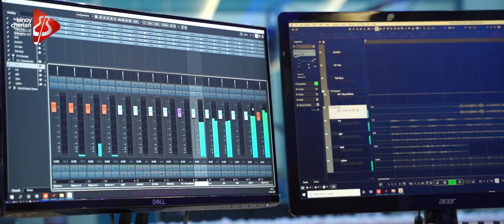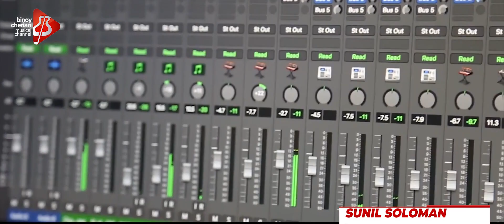Yesuvin Shabdham I Sicily Johnson I Binoy Cherian I Seba Moraise I Sunil Soloman I NEW song I BCMC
*Lyrics  I Sicily Johnson  Hydrabad
*Music I Binoy Cherian
*Singer I Seba Moraise
* Orchestration I Sunil Soloman
* Studio I Down Town Studio Erumely
* Recorded & mix I George Antony _DTS
* Video Shoot I  Jackson Thomas
* Video Edit I Tech Buddy Creations
*Cover Design I Ainas Media TVM
*Speciel Thanks I Ceetus Philip
* Banner I Binoy Cherian Musical Channel

This content is Copyright to Binoy Cherian.Any unauthorized Reproduction,Redistribution or Re-upload is strictly Prohibited of this material.Legal action will be taken against those who violate the copyright of the above material presented.